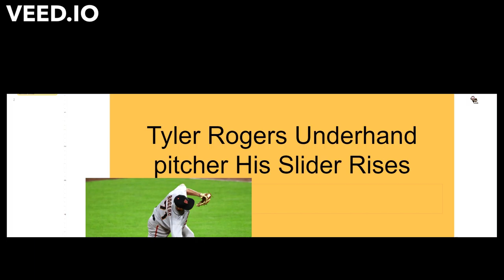The lowest underhand Pitcher. |Tyler Rogers| Epic!!!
Im going to put more time into my videos for now on

and enjoy Tyler Rodgers windup
all of these clips are from MLB.

also I found some of these clips from made the cut so go sub to him